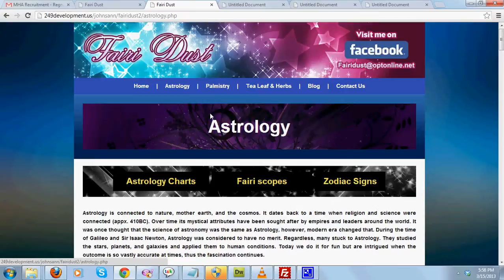Bestwebsitesdesigner.com tutorial on how to redirect within page